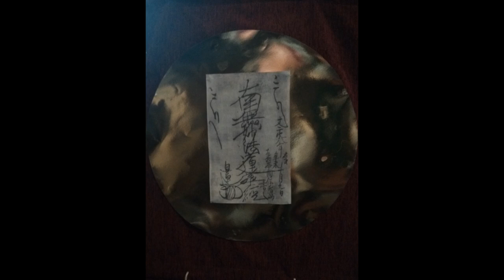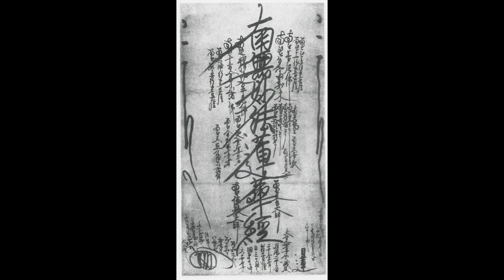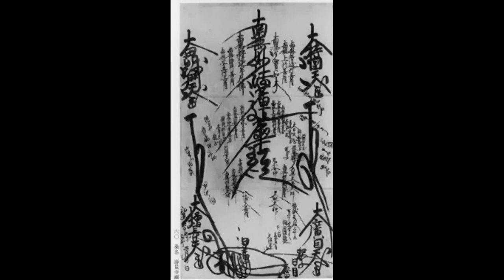Nam Mu Myo Ho Ren Gue Kyo ∞ The Struggle of the Turtle ∞ Part 2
Tres Daimokus a tres Go Honzons diferentes.
A lo mejor no lo sabes, pero los trazos perpendiculares en los Go Honzons inscritos por Nichiren son el "timing" para el canto.
Y como en esos tres Go Honzons los trazos perpendiculares tienen diferentes longitudes, así los tiempos sosteniendo el canto de cada caracter son diferentes.
Esté  tres veces tres tambien tiene otra caracteristicas.
El primer set es para recibir abriendote a la energia universal presente en ti y alrededor de ti y es hecho con el primer Go Honzon que inscribio Nichiren justo despues de Tatsunokuchi llamado Twig Go Honzon porque fue creado con una ramita de arbusto como pincel.

El segundo es para transmitir, dar, compartir y esta hecho con una reproduccion del Manen Kugo Dai Honzon.

El tercero es para acertar como si de un tiro de flecha se tratara con el objetivo de dar en el centro de la diana y es hecho con el Go Honzon que Nichiren entrego a Nichimoku Shonin conocido como RenZo-Bo Go Honzon aunque a mi me gusta llamarlo Son of Shakya Go Honzon porque en su dedicatoria Nichiren llama a Nichimoku Hijo de Shakya.